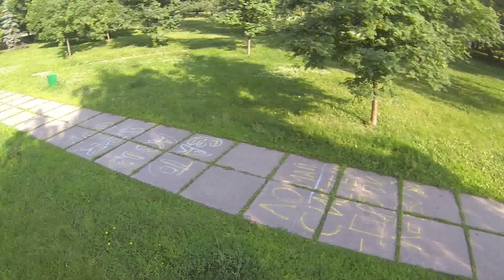Flight in Moscow and region: city, street, nature, river, trains... by DJI Phantom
Полеты на квадрокоптере над Москвой и областью, город, природа, поезда